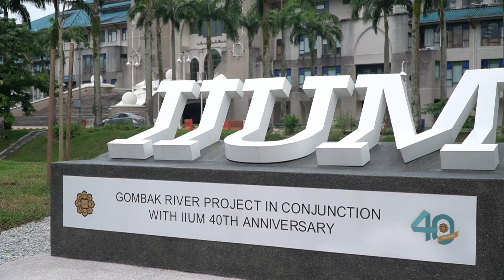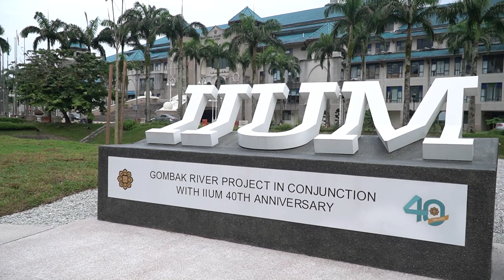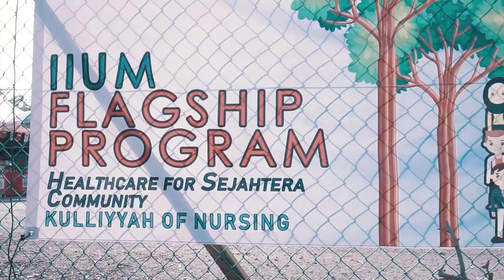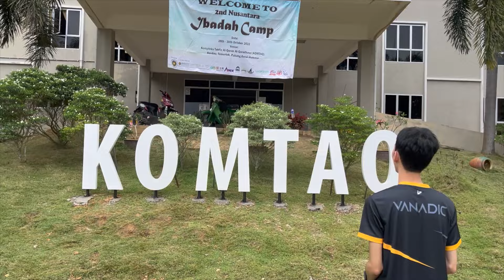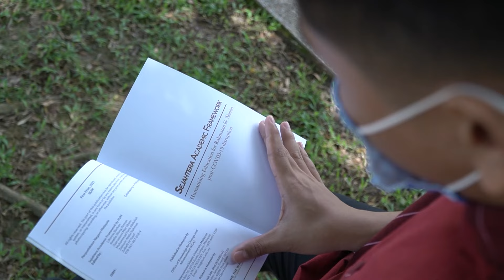Rector of IIUM's 2023 New Year's Speech